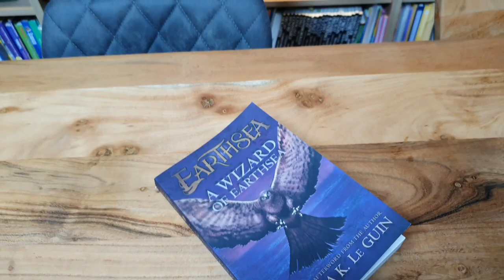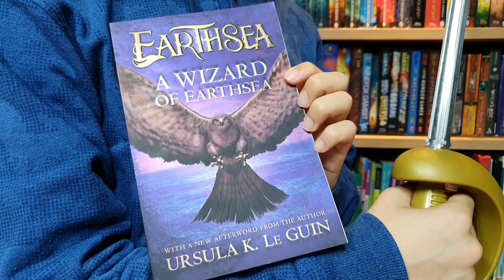[BookQuester] 'Earthsea 1 - A Wizard of Earthsea' ; One of the greatest fantasy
- by Ursula K. Le Guin (1968, 251 p )
- Fantasy
- Ged, the greatest sorcerer in all Earthsea, was called Sparrowhawk in his reckless youth.
Hungry for power and knowledge, Sparrowhawk tampered with long-held secrets and loosed a terrible shadow upon the world. This is the tale of his testing, how he mastered the mighty words of power, tamed an ancient dragon, and crossed death's threshold to restore the balance.(goodreads)